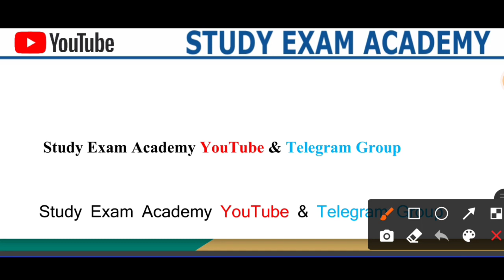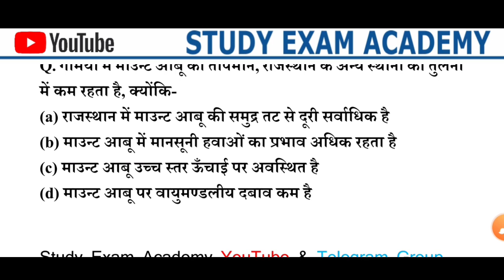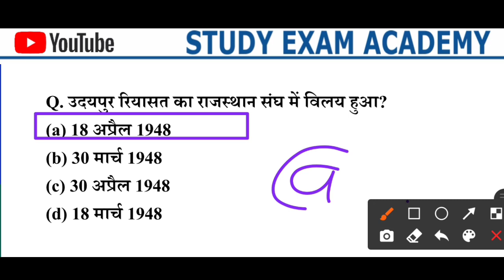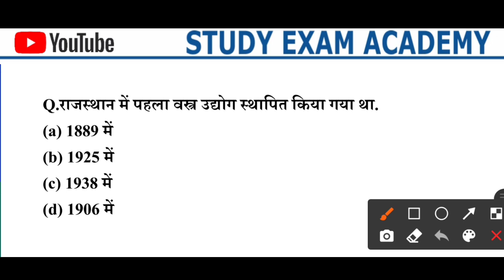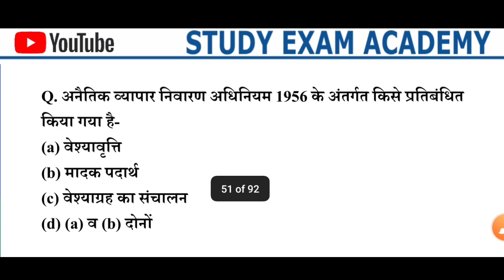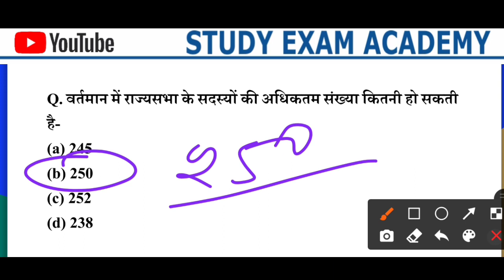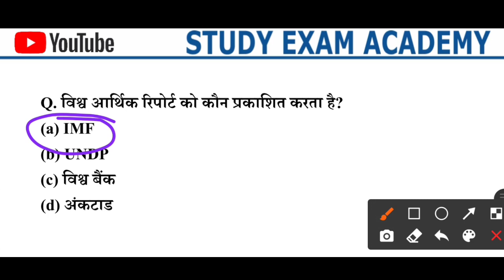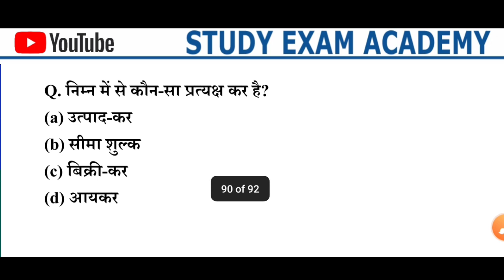राजस्थान पुलिस कांस्टेबल पेपर हल 2022 || 13 मई कांस्टेबल हू-ब-हू पेपर || Constable Test Series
Study Exam Academy (YouTube) में आपका स्वागत है✍️